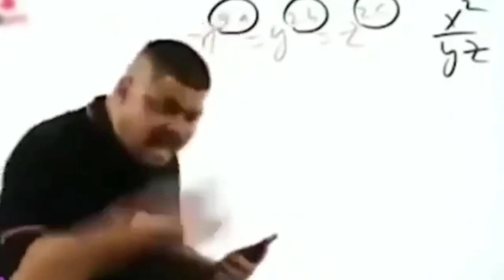Alibag vlog day 1 | vlog marathivlog alibagh funnyvlogs 27 November 2022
alibag vlog day 1